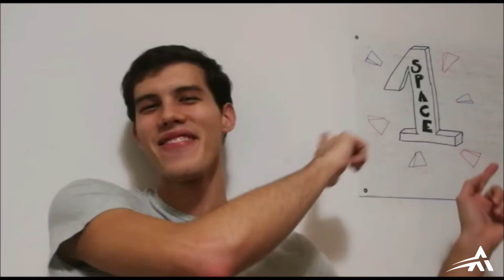Project Polaris 1st Edition - Welcome Video 2020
Organized by AREX, Project Polaris is an non-profit multi-disciplinary program that seeks to bring together space enthusiast from all around the world in order to prepare them as global space players.

Today we have more than 80 participants from 12 different countries organized into ten different teams! Over the course of 2 years we will work together to design and test a prototype of the Star Rover: a non-grounded rover that use buoyancy to explore a celestial body. We plan on having internships, touristic activities, an exchange program, and the assembly of the rover in Costa Rica with the objective of presenting our research at the 73rd International Astronautical Congress (IAC) in Paris in 2022.

For one space.